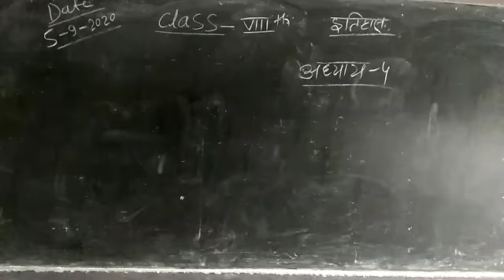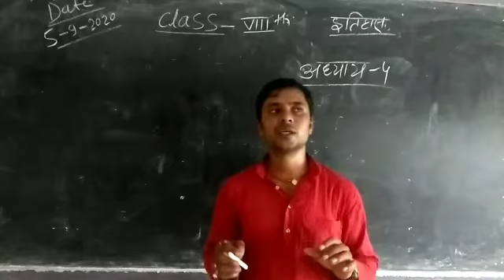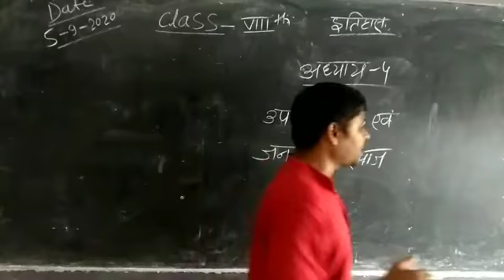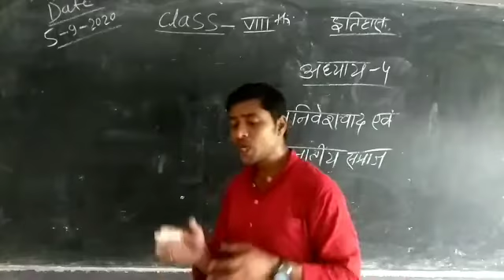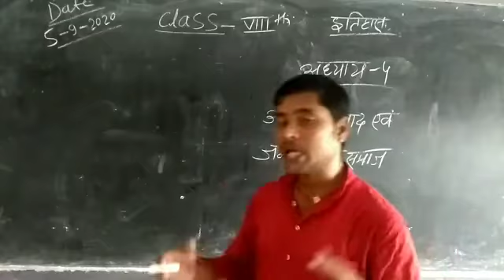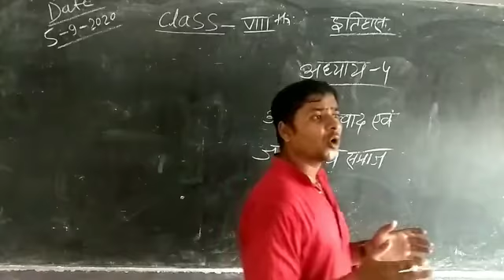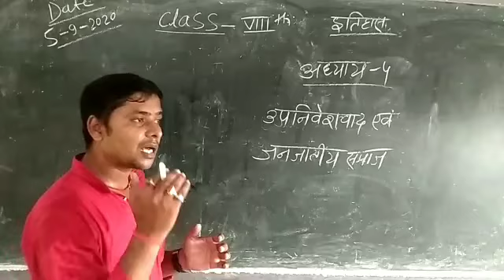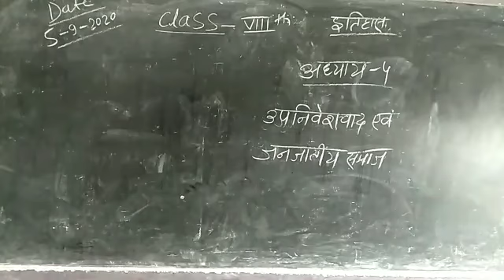Class VIII History lesson 4